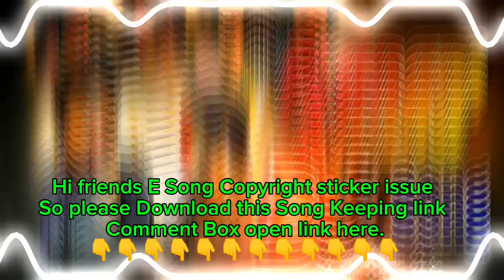Pranam Kanna DJ Song remix by DJ Sai Kiran Paka Pranamkannadjsong trendingdjsong2024 DJ songs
Hi friends 👋